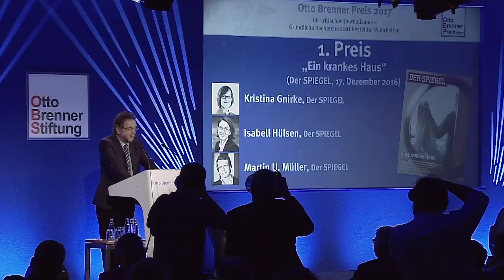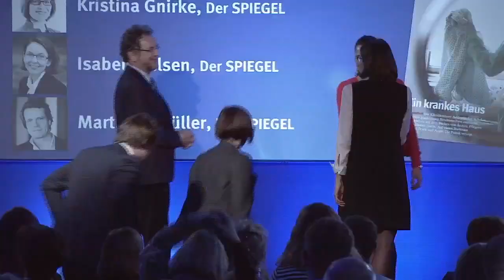Verleihung der Otto Brenner Preise – 1. Preis für K. Gnirke, I. Hülsen und M.U. Müller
2017 geht der 1. Preis an die drei SPIEGEL-Journalisten Kristina Gnirke, Isabell Hülsen und Martin U. Müller für ihren SPIEGEL-Artikel "Ein krankes Haus" über den Klinik-Konzern Asklepios in Hamburg aus dem SPIEGEL vom 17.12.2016.
Jurymitglied Heribert Prantl lobt die Leistung als "ein beeindruckendes Plädoyer gegen die Ökonomisierung des Gesundheitswesens. Es ist eine Warnung vor der Verbetriebswirtschaftlichung der Medizin und eine Warnung davor, in Krankenhäusern Gewinnerzielung zur allein handlungsleitenden Kategorie zu machen."